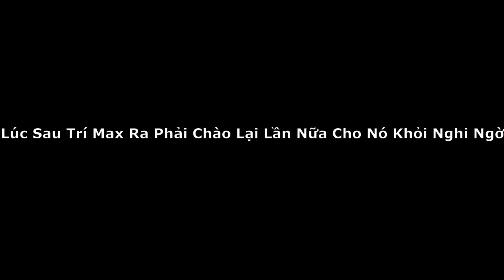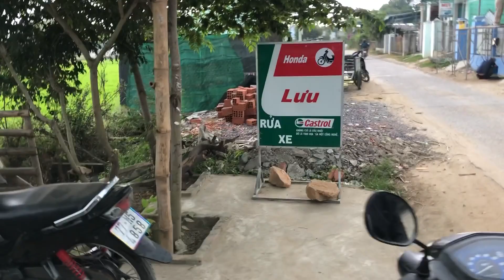MGV Tháo Banh Xe Của Trí Heo Ra Phá Xem Phản Ứng Của Trí Max Ra Sao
Tháo Banh Xe Của Trí Heo Ra Phá Xem Phản Ứng Của Trí Max Ra Sao
Câu Cá Trê Khổng Lồ Về Làm Món Cá Trê Nướng Siêu Cay